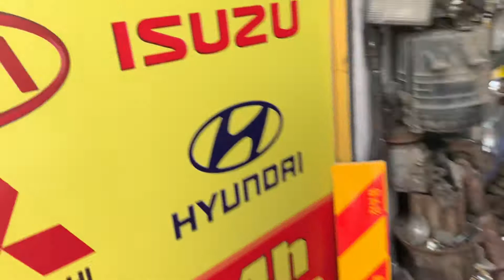Review chia sẻ kinh nghiệm lắp tay gương tròn crom ionx xe hyundai Poter 150 Đinh rút tán zen ionx